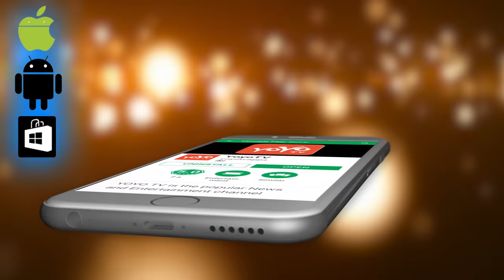CISF Mock Drill Full Video | PM Modi | 50th Raising Day Celebrations of the CISF 2019